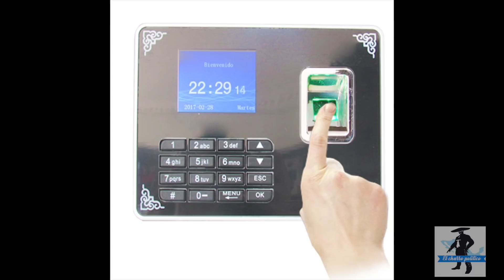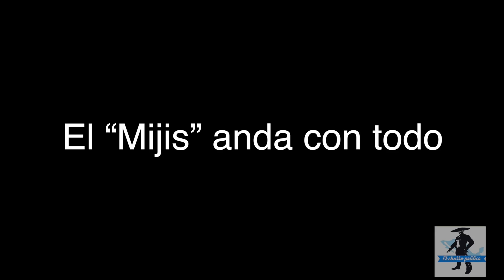Así Podrás Ganar Con AMLO 5 Mil Pesos Al Mes Cuidando La Ecología